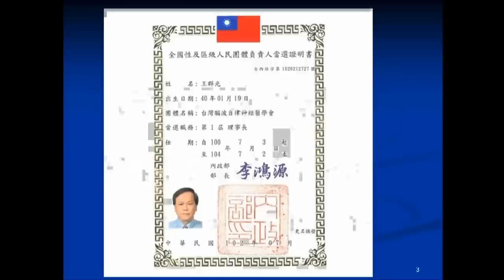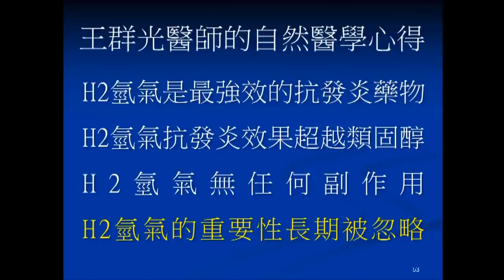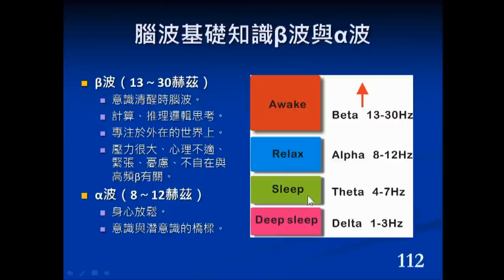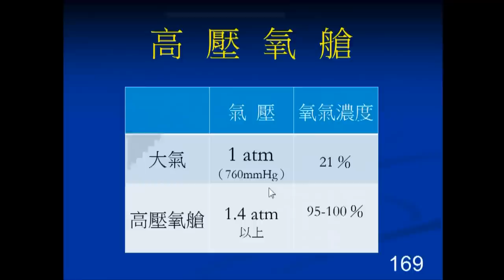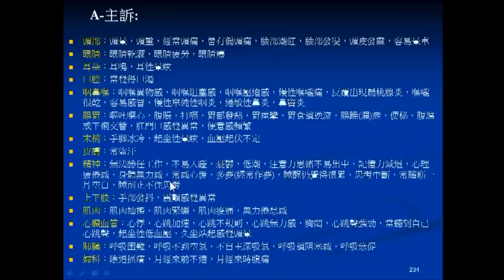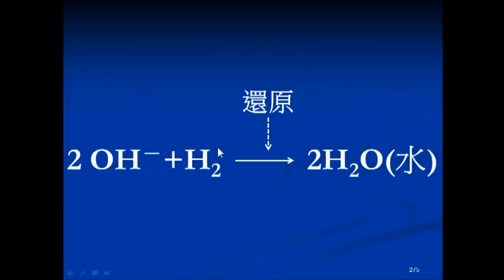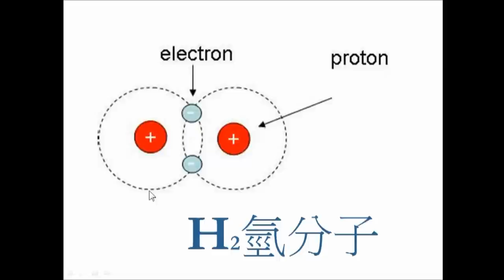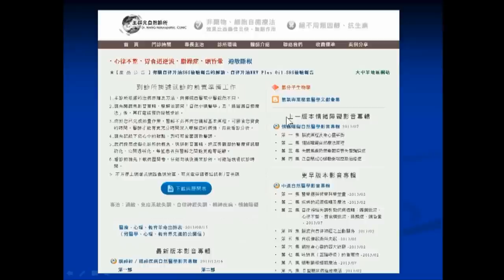H2氫氣療效的基本原理